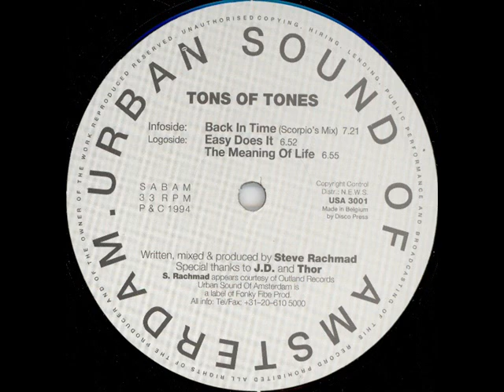Tons Of Tones - Back In Time (Scorpio's Mix)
Old school techno classic from 1994. Tons Of Tones - Back In Time 12" / Urban Sound Of Amsterdam